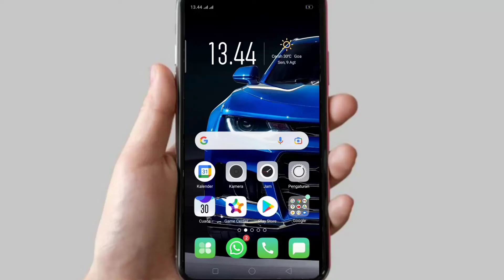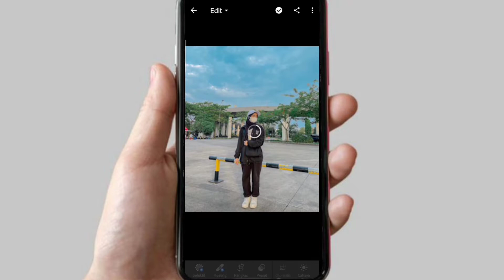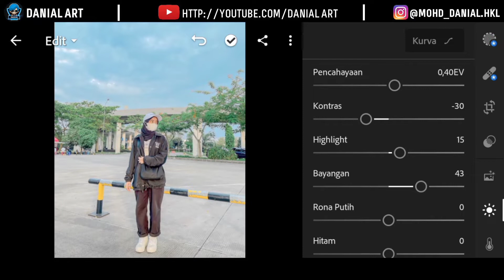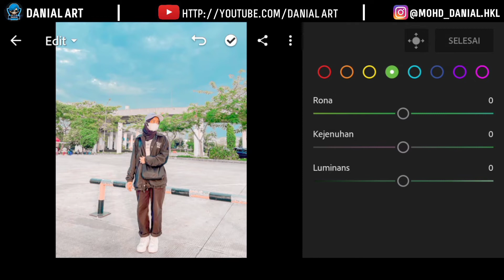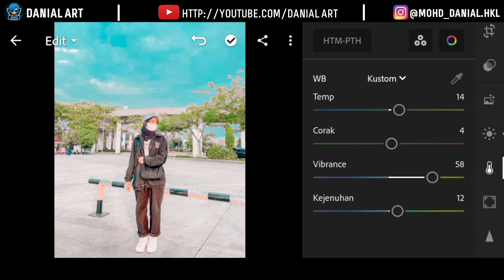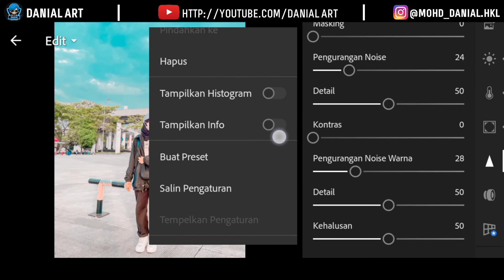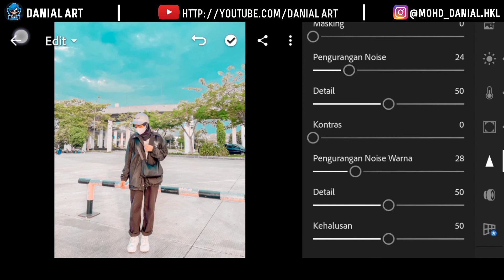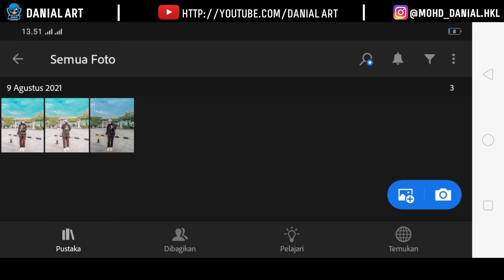Lightroom Tutorial Light Blue | Lightroom Mobile Preset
Hi Guys.
In this video I will share you how to edit photo loght blue using the Lightroom app on Android :)